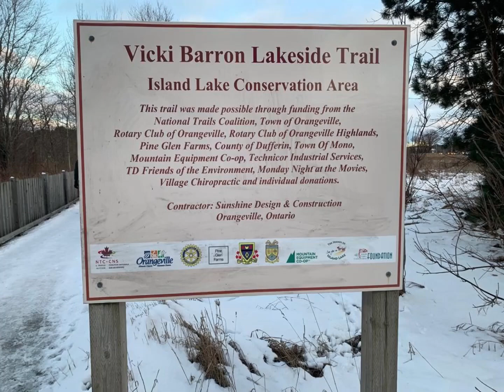Our Weekend Diaries 5 | Long Drive | Visit to Island Lake Conservation Area | Orangeville, Ontario